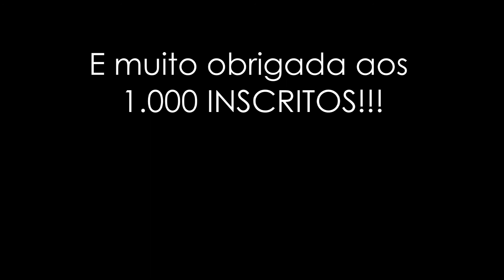Entre Irmãs - com Paola Cadillac | Parte 2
Mais que irmãs, sisters! Amigas desde sempre, eu e Paola Cadillac resolvemos comentar juntas o Casting de Rupaul's Drag Race AllStars 3! Vem ver!

Me siga no Instagram pra acompanhar os stories dos bastidores dos vídeos!

Beijos,
Dora Escher.